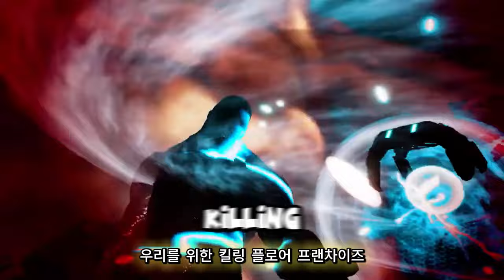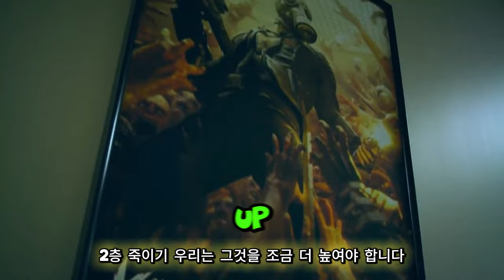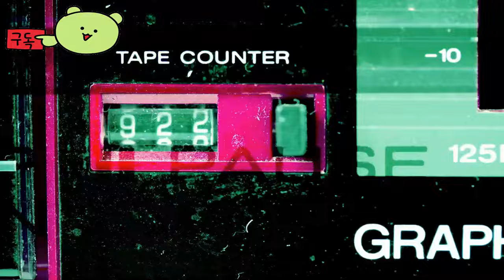킬링 플로어 3 ( Killing Floor 3 ) 공식 킬링플로어 15주년 개발자 다이어리 공개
🕹️Game content
2091년, 거대 기업 Horzine은 최고의 군대, 즉 zed라고 불리는 순종적인 생체 공학 괴물 무리를 배출했습니다. 이제 당신과 팀원이 인류의 미래를 위한 전투에 참여하는 협동 액션/호러 FPS에서 반란군 그룹 Nightfall에 합류하세요.

⚡Game Developer
 트립와이어 인터랙티브